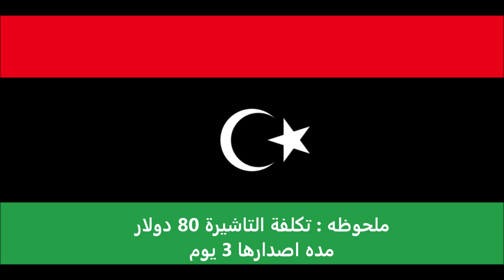الاوراق المطلوبة للتقديم على تأشيرة أرمينيا لليبيين - Armenia visa for Libyans